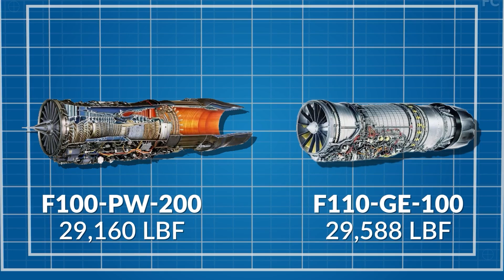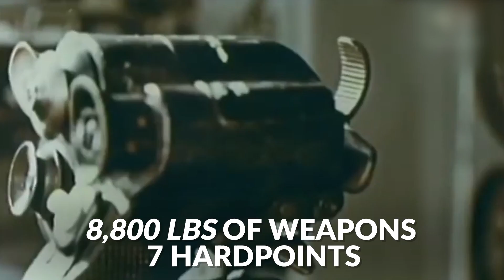The Army of US Most Advanced Fighter Jets Is Ready For Action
From the grave to the skies, the US can now raise thousands of fighter jets from the dead; each of them wielding advanced technology that even the F-35 Lightning II lacks. This technology would make these fighter jets fly without a pilot in the cockpit but rather via remote control. Of the possible thousands of fighters to be resurrected, one stands out – a fighter that protected the US before the F-35 and the F-22 Raptor, a fighter known as the General Dynamics F-16 Fighting Falcon. A revolutionary fighter, the F-16 was the first fighter to feature a fly-by-wire system, the first fighter purpose-built to pull 9-g maneuvers, among other firsts. And now it’s back in the spotlight, more lethal than ever and like a drone with no pilot to lose, more daring than ever. These and more are what to expect from a resurrected army of F-16 drones.